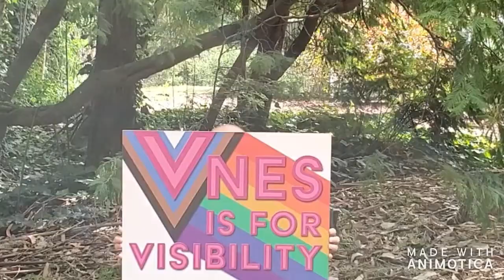2019 Grand Marshals for Pride 2020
Santa Cruz Pride's 2019 Grand Marshals Adam Spickler and Vnes of Santa Cruz wishing everyone an awesome Pride 2020!